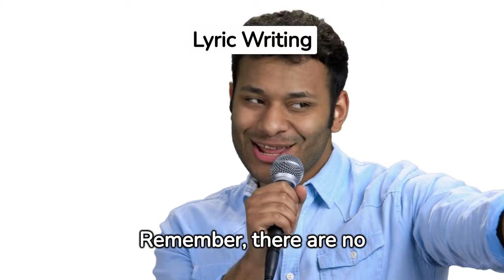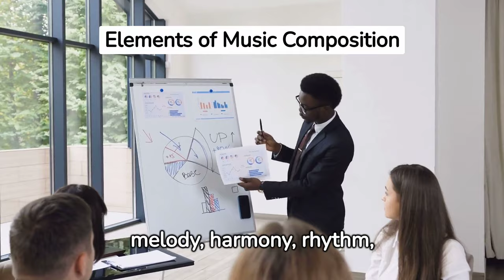Easy Melody Composition Unleashing Your Musical Creativity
@Greater you! brings to you simple tips on elements of music composition, types of musical composition, and musical composition examples. Enjoy harmony, melody, and rhythm. Come in, indulge yourself, and practice, if you may.